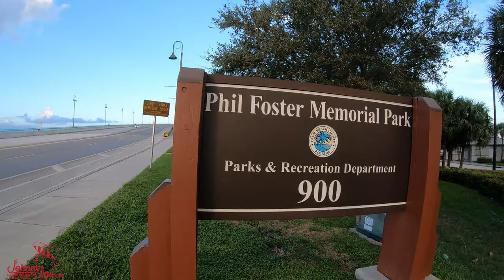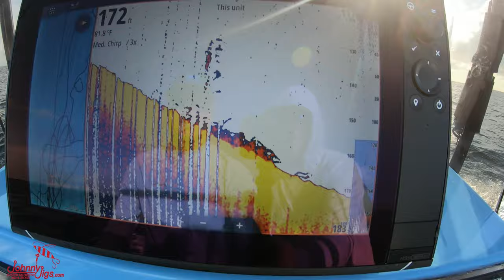Slow Pitch Jigging | West Palm Beach | Deep Sea Fishing | Jigging Mutton Snapper | Descending Tool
Slow Pitch Jigging | West Palm  Beach | Deep Sea Fishing | Jigging Mutton Snapper

As some of you may know I love slow pitch jigging. In this video I head out deep sea fishing for mutton snappers with two guys that are as hooked on Slow Jigging as I am. We talk a about a great new descending device and laws that go with it. I managed a few nice snapper and chat about a glue Russ dicovered to finish off a PR or FG knot.

Facebook  Russell Kleppinger